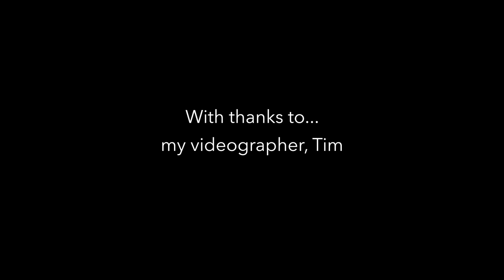Lockie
This was Lockie's first professional shoot despite his other "adventures on camera. We hit up a nude beach that I've photographed at several times.

My equipment
Canon 5D MkII
Canon 7D

My Photography Instagram: brentonparryphotography
My personal instagram: aussiebrenton